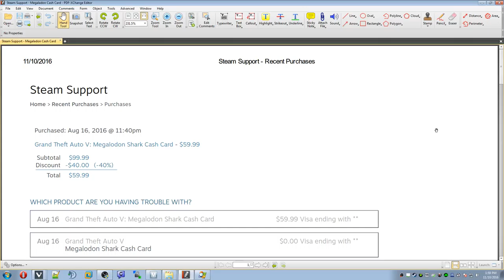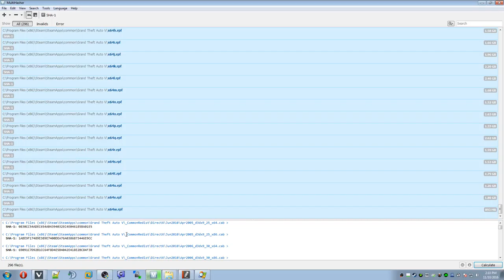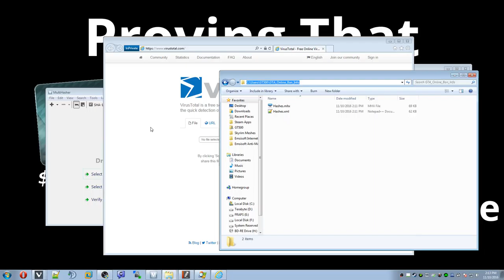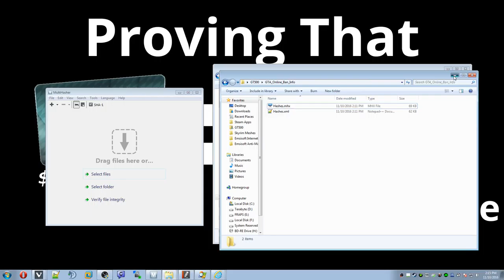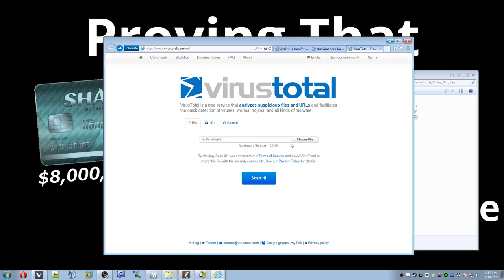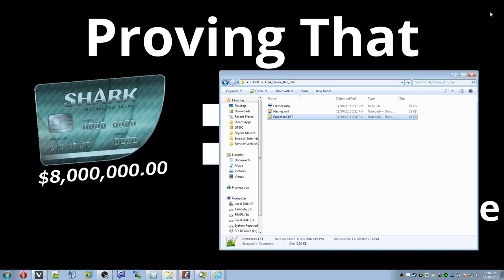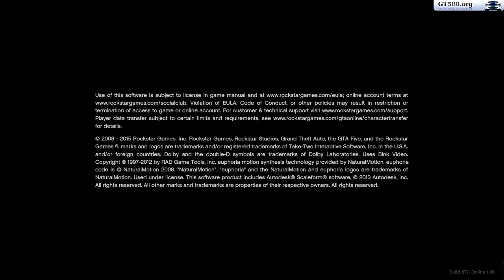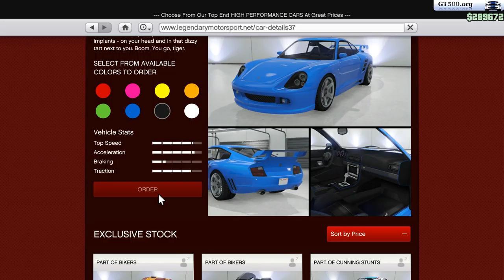GTA Online | Megaladon Shark Cash Card = Ban (Part 1)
Rockstar Games keeps banning me from GTA Online for purchasing a Megaldon Shark Cash Card from Steam. This video is the proof. This was NOT intended to be a multi-part video, but my ISP decided to do maintenance today (after telling me the night before that there would be no more service inturruptions after the maintenance last night that prevented me from recording this), and there was nothing I could do to keep the stream online.

Here are the links to the files you can download with the hashes and process list:

Here are the links to the VirusTotal information shown in the video that can be used to prove that the above files have not been modified: